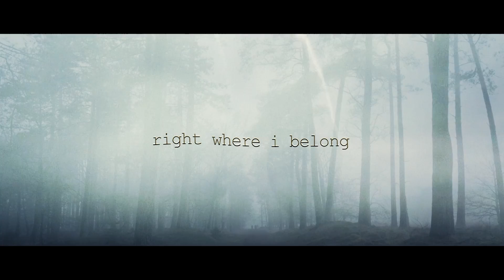Feel It All (Lyric Video) - Sød Ven | A s h R a w A r t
Featuring Music - Feel It All by Sød Ven

Nashville, TN, based Singer/Songwriter and folk artist Sød ven's Scandinavian-influenced music and soundscape is often described as euphoric. Which is exactly the vibe we at AshRawArt got when we had the pleasure of listening to the song 'Feel it All' for the first time... then the second, third, fourth, fifth... you get the idea. Goosebumps everywhere!!! This is often a determining factor in many of our projects. We gotta feeeeeel it ALL!

We hope this visual production featuring the song 'Feel it All', a single released in 2020 by Sød Ven, cinematically encapsulates it's true essence and sensorily compliments Sød Ven’s transcendental musicality. What's more, we hope you guy's... feeeeeel it ALL too!!!

"... If you close your eyes you'll almost feel as if you're floating through the Scandinavian Mountains. Surrounded by a blanket of orchestral vocal melodies, sweeping cellos and a pulsating key pattern... you won't be able to help but feel something euphoric." -  Sød Ven

We'd LOVE to know what's your 'Favorite' Lyric?... You can share these within the comments if you like ; )

Find out more about the Artist's...

A s h R a w A r t - ‘a city that is set on a hill cannot be hid’ -

                                          🎁 "The GIFT Of God… His PRESENCE Within…"
                                          John 3 : 1 - 8  | Acts 10 : 43 - 48 | Acts 19 : 2 - 6

CREDITS & ACKNOWLEDGEMENTS:
Visual Artistry & Production | A s h R a w A r t
Videography | Matthias Groeneveld - Tima Miroshnichenko

○ Kaleidoscope feat. Sita (Music Video) - Jacob Steele - Dreamkiddo | A s h R a w A r t
○ Breathe Again (Music Video) - Roary ft. Iolite | A s h R a w A r t
○ Wild and Free (Music Video) - Mike Mains | A s h R a w A r t
○ Part of Me (Music Video) - By the Coast | A s h R a w A r t

INTRODUCING... AshRawArt | Visual Artistry & Production
We Produce Visual Media Content & Artworks that aim to illuminate, inspire & enrich peoples lives.

Once in store easily browse our designer wares via 'Shop Products' or 'Explore designs'.

𝘓𝘪𝘤𝘦𝘯𝘴𝘦𝘥 & 𝘈𝘶𝘵𝘩𝘰𝘳𝘪𝘻𝘦𝘥 𝘊𝘳𝘦𝘢𝘵𝘪𝘷𝘦 𝘊𝘰𝘯𝘵𝘦𝘯𝘵